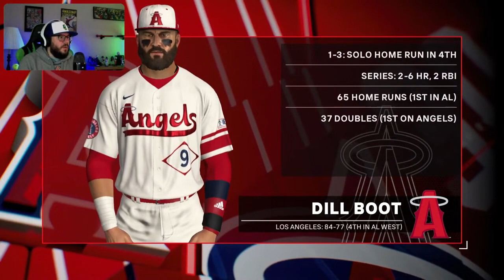LAST GAMES OF THE SEASON | MLB The Show 24 Road To The Show Gameplay 26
In this episode of our Road to the Show gameplay on MLB The Show 24 we finish off the 2024 season and Dill attempts to accomplish some hitting milestones. We also take a look at our build moving forward into the 2025 season.